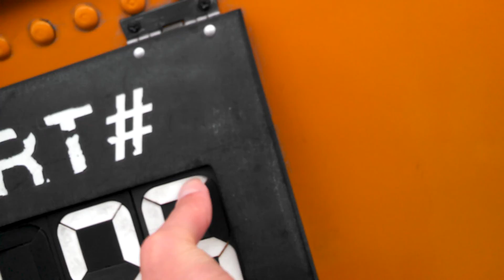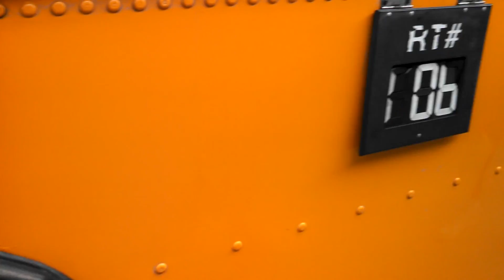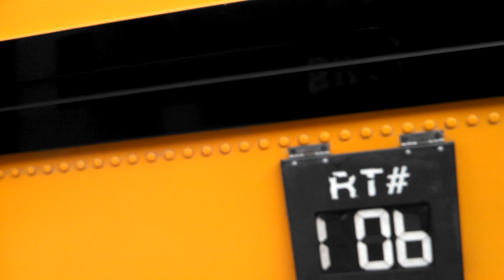Crown supercoach series 2 bus 68 ride!